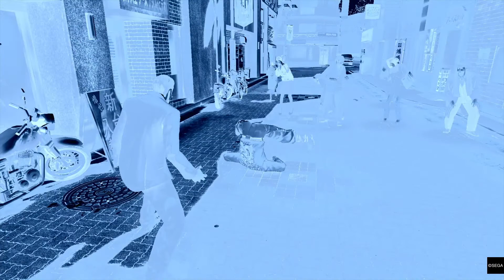Yakuza 0 | Ep.3 | PS4 Pro gameplay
The Yakuza saga continues on i6c with Yakuza 0. As a reminder, Yakuza Kiwami gameplay is also available to watch at anytime in the Playlist section.